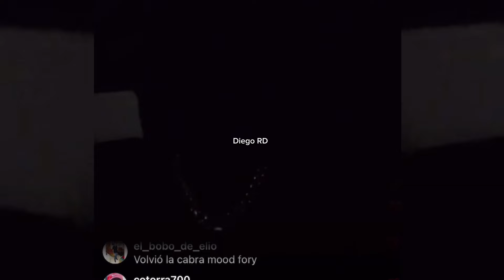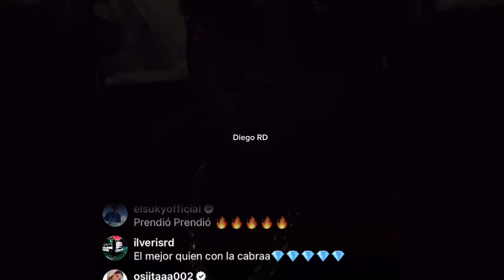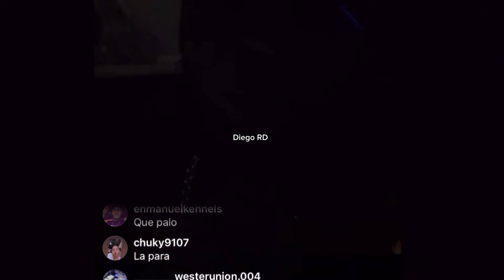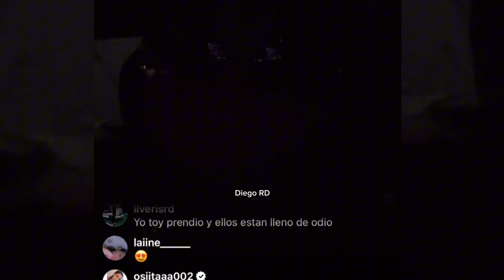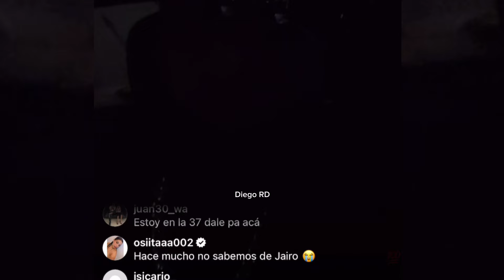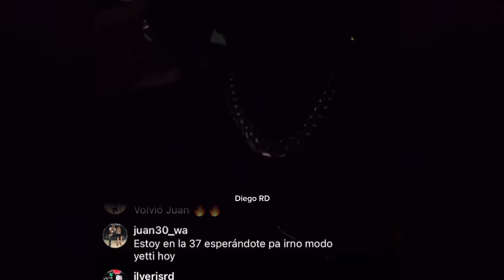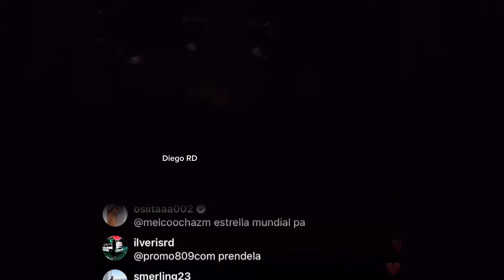ROCHY RD LE DA GRACIAS A RESTITUYO POR RECUPERARLE SU INSTAGRAM